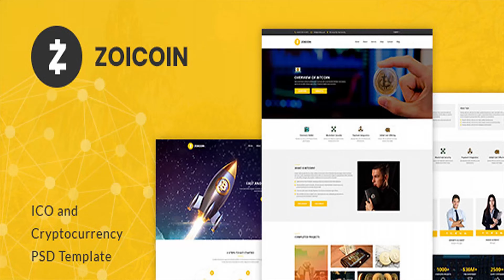Zoicoin - Bitcoin, ICO and Cryptocurrency PSD Template | Themeforest Website Templates and Themes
Zoicoin - Bitcoin, ICO and Cryptocurrency PSD Template build for professional cryptocurrency, investments consulting services, ICO landing page, Cryptocurrency, that perfectly fits for any type of digital consulting or crypto business. .The design is very elegant and modern, and also very easy to customize with 1170px grid. Zoicoin template has beautifull and unique design that will be best suited for your online web presence. It has 100% responsive design and tested on all major handheld devices. 1/ Features: 15 Layered PSD-s 02 Homepage Layouts Google Free Fonts Active and Hover stats are included Easily customizable Photoshop files Every page is fully layered and organized with proper names Clean and Modern Style Pixel Perfect 1170px Grid System 2/ Inside this package: 01_HomePage_v1.psd 02_HomePage_v2.psd 03_About_Us.psd 04_Services_v1.psd 06_Services_v2.psd 07_Shop_Grid.psd 08_Shop_Detail.psd 09_Shop_Cart.psd 10_Shop_Checkout.psd 11_Contact_Us.psd 12_Blog_Grid.psd 13_Blog_List.psd 14_Blog_Detail.psd 15_404.psd 16_Coming_Soon.psd 3/ Fonts In this template, we use font from Google Font: Open Sans 4/ Icons Font Awesome flaticon Linearicons Free Elegant Icon Font 5/ Images All images we used in this template come from sources. They are very good sources for free images Pixabay picjumbo Freepik Note: - All these images will NOT be included in purchased package, just for demo purpose

download Zoicoin - Bitcoin, ICO and Cryptocurrency PSD Template | Themeforest Website Templates and Themes